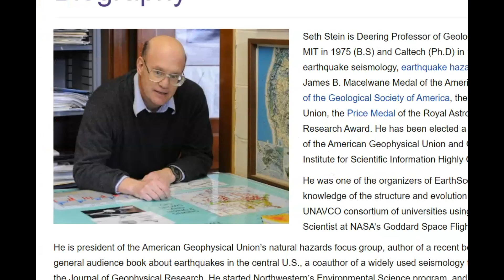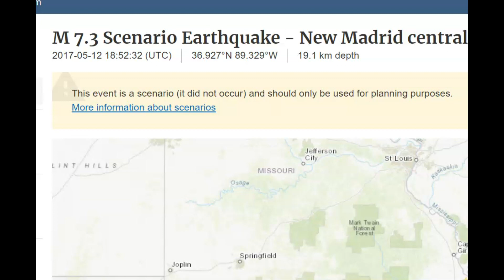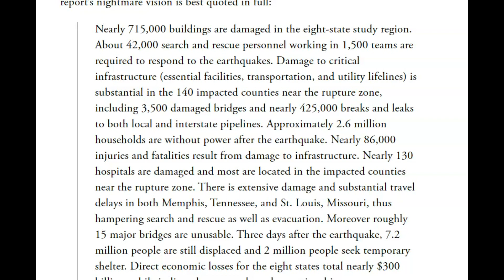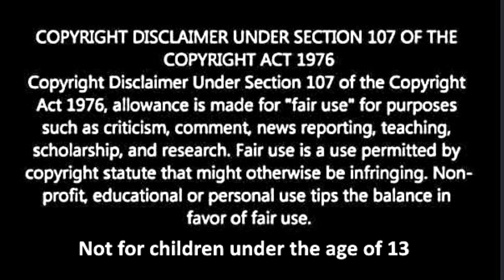Earthquake Near Memphis M 3.6 - 3.7 New Madrid, Reelfoot Rift Zone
Credit
Google Earth and USGS